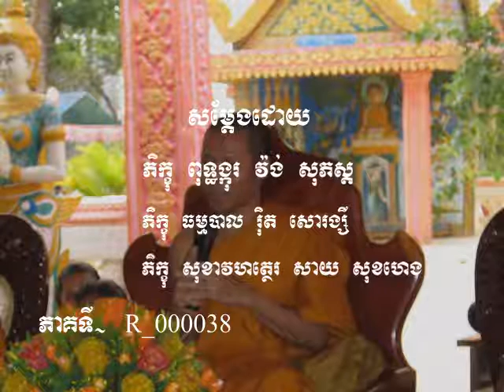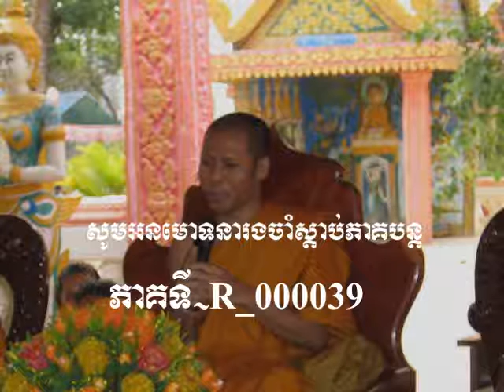សព្វបាបស្ស អករណំ កិរិយាមិនធ្វើបាបទាំងពួង -ភាគទី ៣៨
Advice of Buddha Talking by Venerable Rith Sorangsey
Amporangsey Temple Cambodia
តើការមិនធ្វើបាបទាំងពួងយ៉ាងម៉េច?
សូមស្ដាប់និងទស្សនា ដូចតទៅ .